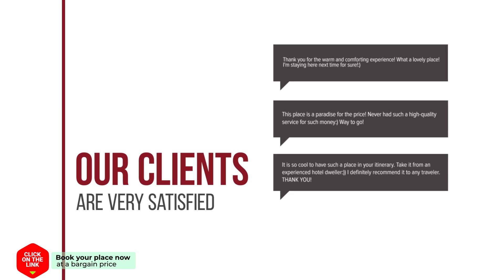Studio in the Centre of Sissi hotel review | Hotels in Sissi | Greek Hotels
Studio in the Centre of Sissi hotel video review. Hotels in Sissi, greek 3 stars hotels.